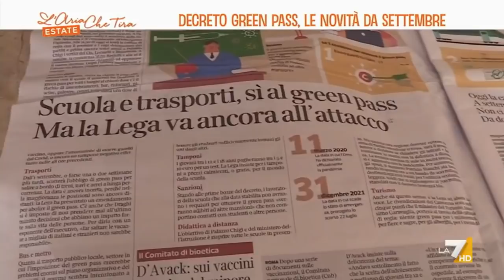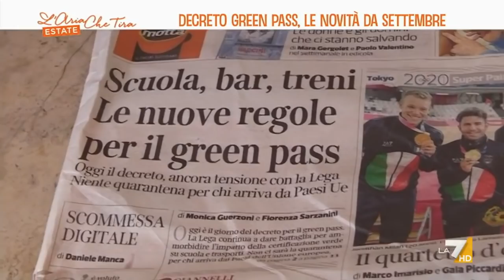Decreto Green pass, le novità da settembre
Toni da battaglia, fibrillazioni in maggioranza ma alla fine la tempesta si placa, Draghi trova la quadra e porta a casa il risultato, il CdM ha approvato il nuovo decreto Green pass. Servizio di Irene Buscemi